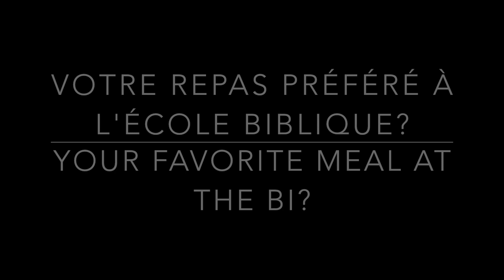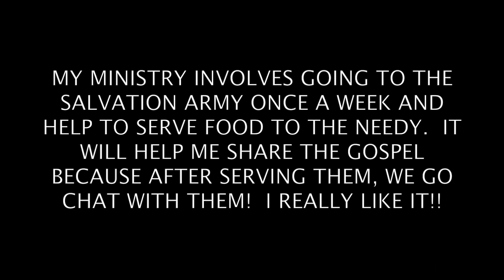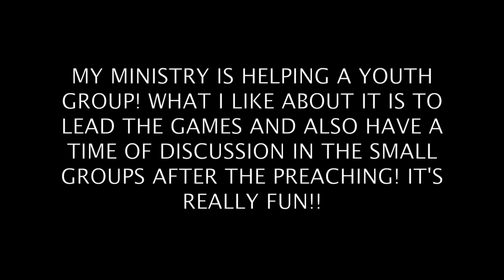Parole de Vie 2018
Meet our students in three minutes